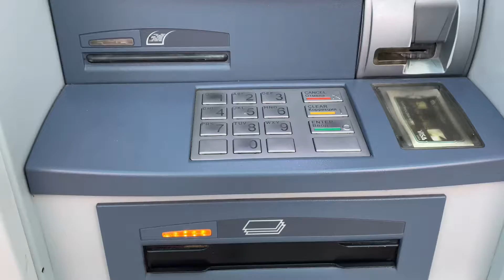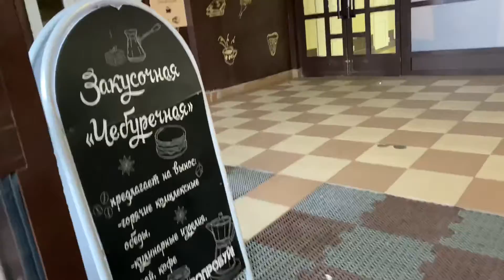VLOGMAS DAY 5! | Outdoor Market in Belarus (come with me).